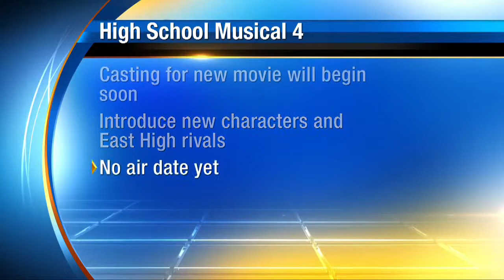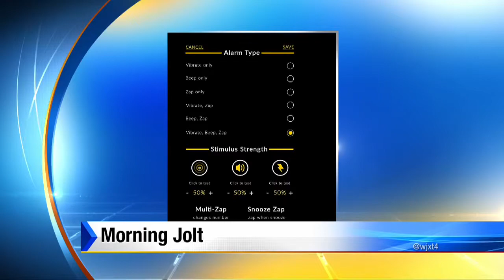The Cut with Eden Kendall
One dog has mastered the art of pretending he's totally not interested in your food. Plus an alarm clock guaranteed to get you out of bed in the morning.